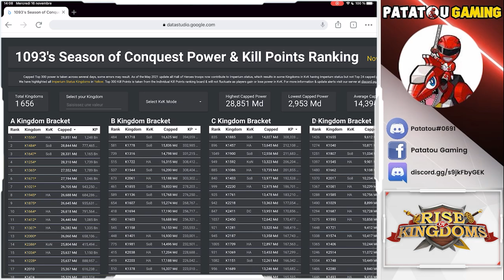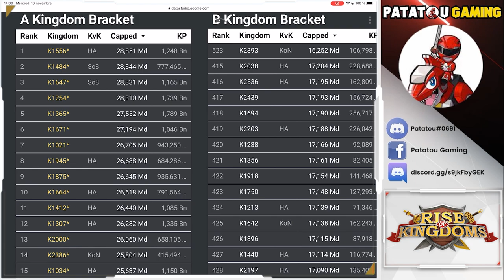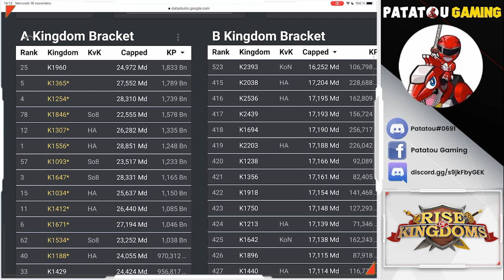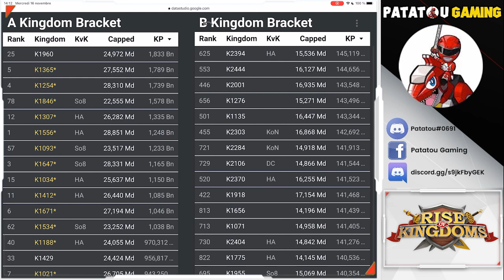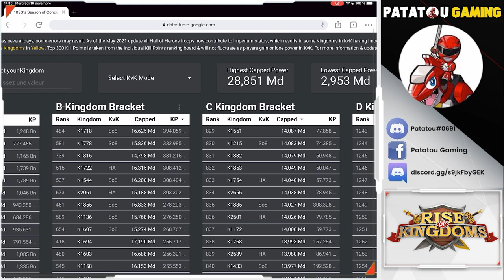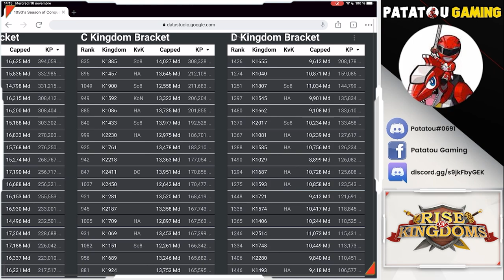NOUVEAU SCREEN TOMBEAU D'OSIRIS : VRAI OU FAKE NEWS ? RISE OF KINGDOMS